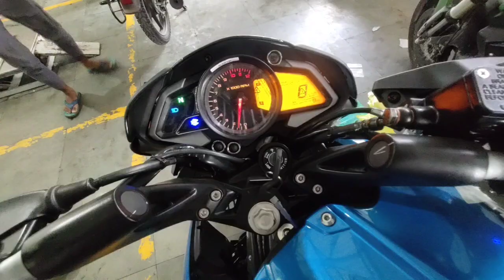Visiting Buddha Temple (Gumba) and after Bajaj dealer for removing exhaust of Domineer 400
So, how's the video guys. ?

 hope you all enjoy the vibe 😌